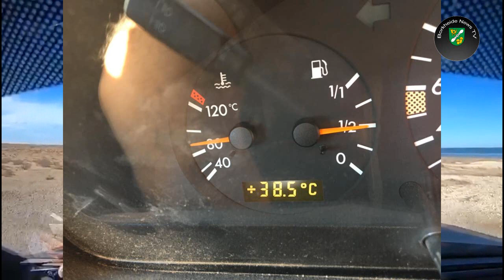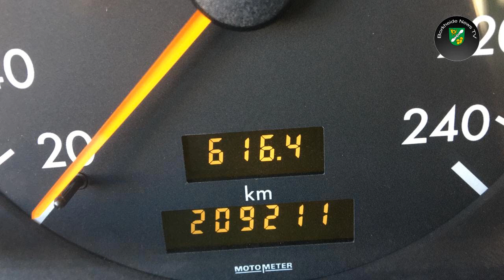Team B2b racing in der Sahara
Wüstensand und Meeresrauschen; 38,5 Grad und Angeltipps
Marcel und Franz lassen Grüße da

Dresden Dakar Banjul Challenge